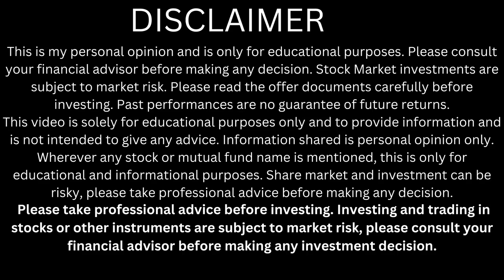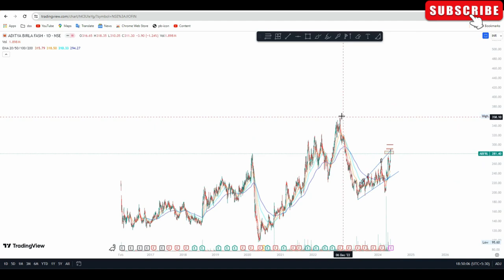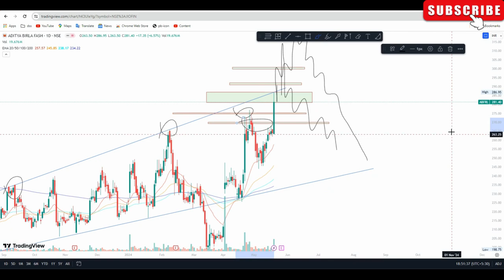abfrl share target | abfrl share news | abfrl share near breakout | abfrl share buy or not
abfrl का demerger क्या बनेगा next trent?

Happy trading,
Shubham yadav